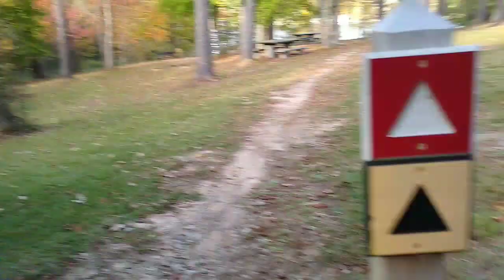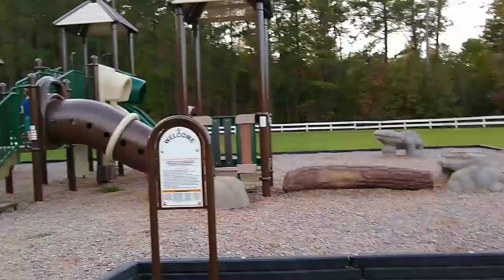Camping at Arrowhead Park, GA